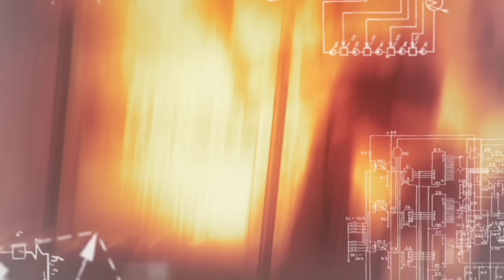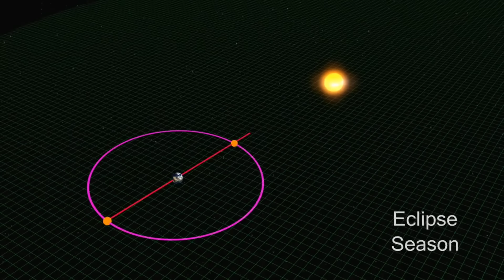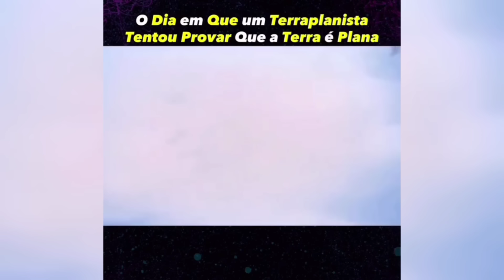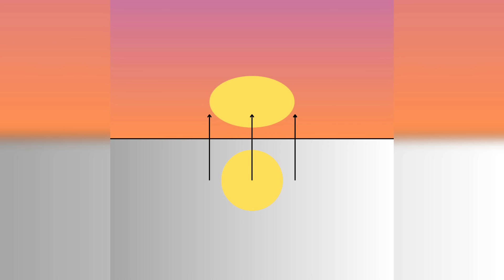Super Xandão: O Polímata da Terra Plana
Continuando a reação do vídeo do Super Xandão, falando sobre o debate como Sérgio Sacani.